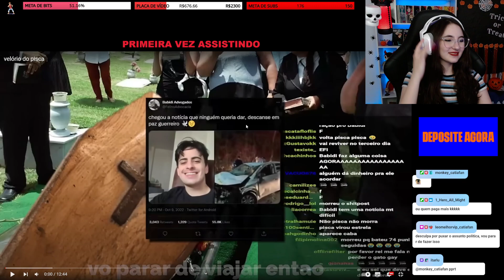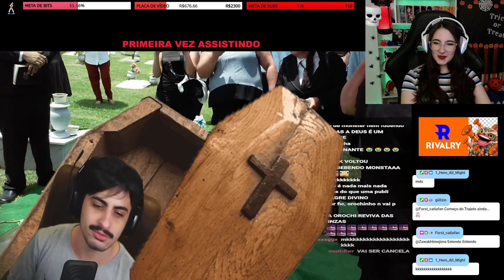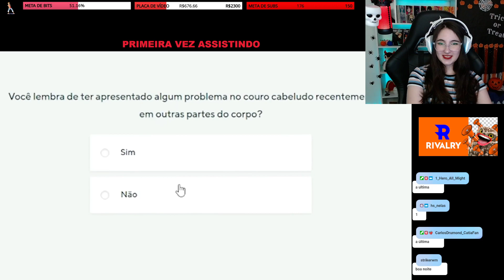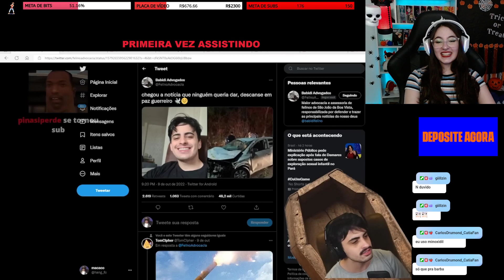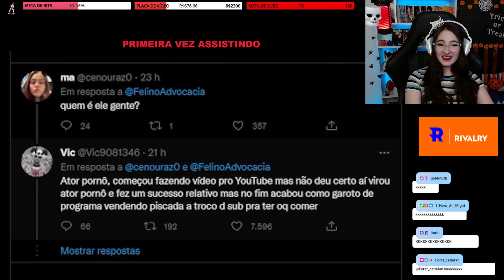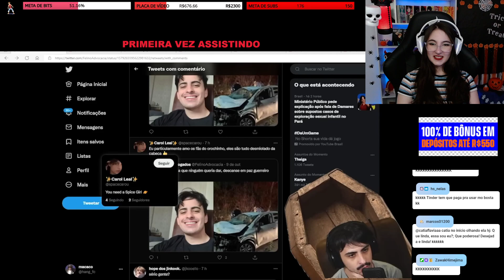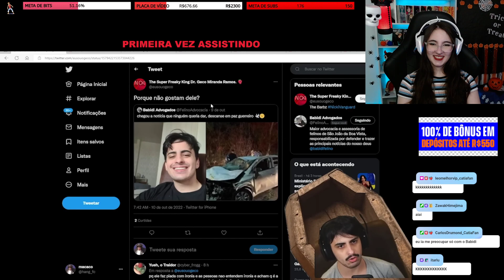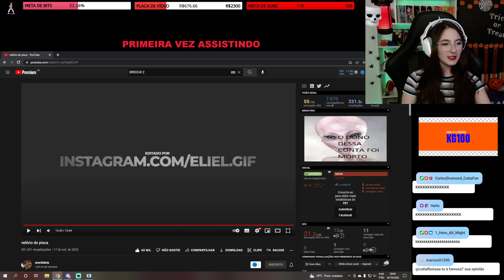VELÓRIO DO PISCA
CANAL PRINCIPAL: Cátia Flávia